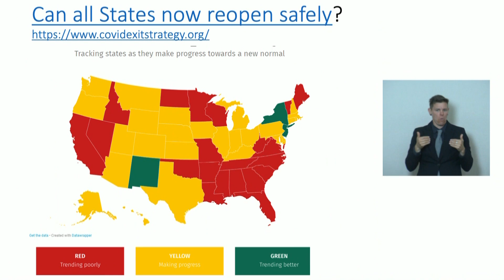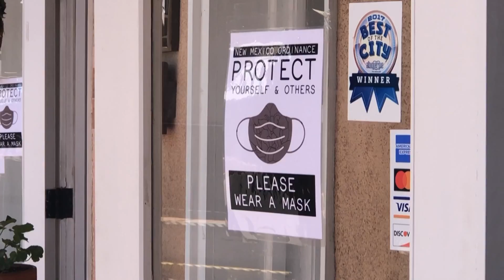Partial reopening of gyms, restaurants, salons across New Mexico to start June 1